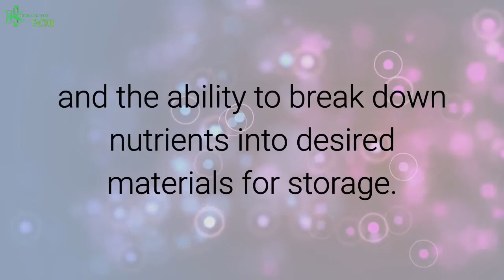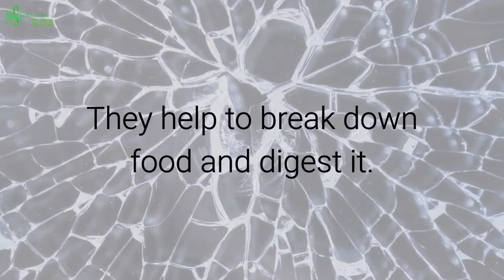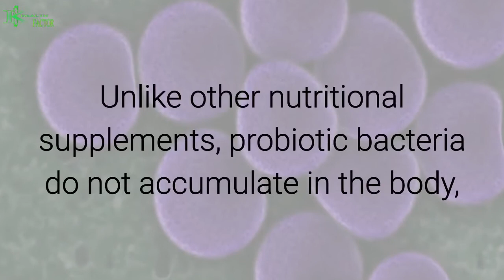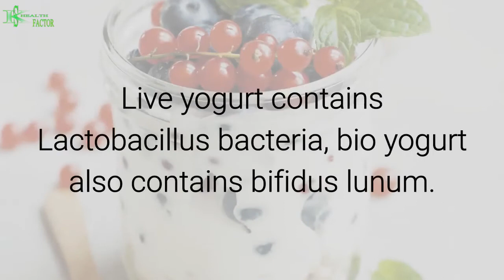What Is Probiotics/The good bacteria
Probiotics advocate the consumption of food or dietary supplements containing live microorganisms, usually bacteria, with positive activity and the ability to break down nutrients into desired materials for storage.

There is no clear evidence yet that these bacteria are able to settle regularly in the intestines, and therefore recommend daily consumption of probiotic products to maintain the beneficial activity of bacteria. Probiotics is based on the principle of maintaining the balance between beneficial bacteria and harmful bacteria and allowing them to be returned to the body of beneficial bacteria after infection (eg, after the administration of antibiotics).

The purpose of probiotics is not to make a radical change, nor to replace the intestinal population, but rather to contribute to the diversity and optimization of the relationship between the bacterial populations in the intestines.

Two main types of friendly bacteria live in the human intestine: lactobacilli and bifidus bacteria. These bacteria live in cooperation between themselves and the body that stores, and they have a positive effect on our health and many bodily functions:

They serve as a barrier against the intrusion of pests into the body.
They protect us from pathogenic bacteria, viruses and fungi. They help to break down food and digest it.
They help stimulate the intestinal immune system.
They have a positive effect on drug efficacy.
They produce essential vitamins.
They produce fatty acids that nourish the mucous cells of the colon.

Violation of the ecological balance of the intestinal bacteria may harm our health. This explains the need to maintain this balance and to encourage the growth of friendly bacteria

Who Needs Probiotics?

In the optimal state, our colon has a good amount of bacteria on the order of 10 to 14. However, sometimes the population of good bacteria in the colon is affected, which can lead to the development of fungi, digestive difficulties, urinary and vaginal infections and other problems such as allergies and skin diseases.

There are many reasons for the depletion of the population of probiotic bacteria in the body. Including antibiotics, diarrhea, intestinal infections, poor nutrition and even stress and air pollution. So taking probiotics may be essential for anyone at different stages of life. Unlike other nutritional supplements, probiotic bacteria do not accumulate in the body, so there is no fear of side effects or overdose. Probiotics can be taken regularly to strengthen the digestive system, even without a medical indication.

What should I check before buying?

The amount of bacteria
In order for the probiotics to have an effect, they must contain a very large amount of bacteria. In probiotics the amount of bacteria is measured in billions .
What foods contain friendly bacteria?
Today there is a wide range of probiotic products in the dairy industry (yogurts, cheeses, fortified beverages) and nutritional supplements. These products contain Lactobacillus and Bifidus bacteria.

An example of probiotic food is the yogurt produced by fermentation of bacteria in milk. Live yogurt contains Lactobacillus bacteria, bio yogurt also contains bifidus lunum.

Translated titles:
¿Qué es probióticos / las bacterias buenas

מה זה פרוביוטיקה / החיידקים הטובים

Что такое пробиотики / Хорошие бактерии